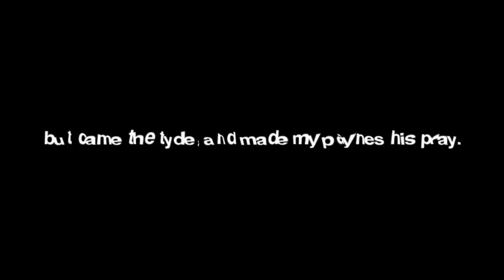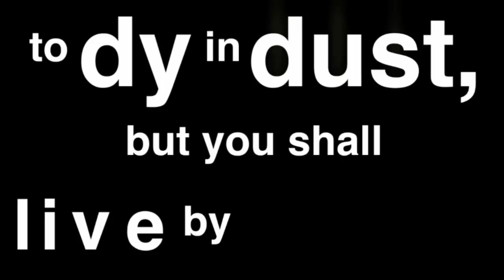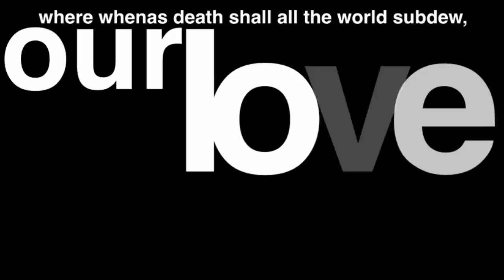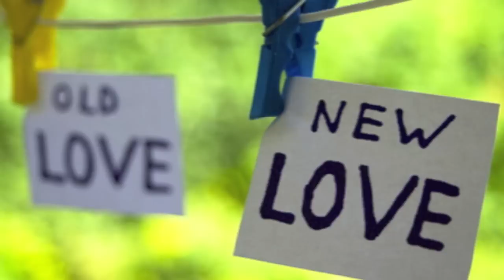sonnet 75 edmund spenser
english project!